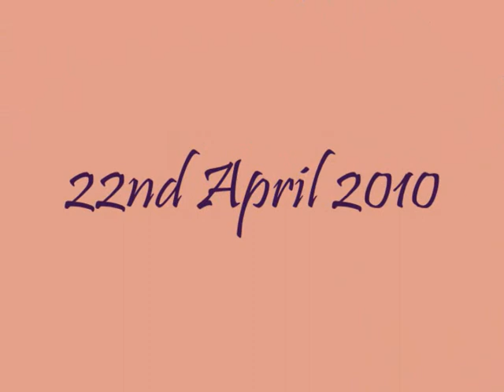Tega 21 years old April 22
Tegan 21